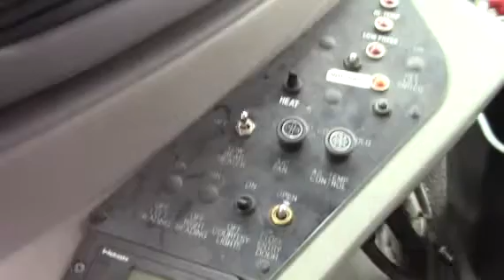1997 FORD E350 For Sale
Category: Passenger